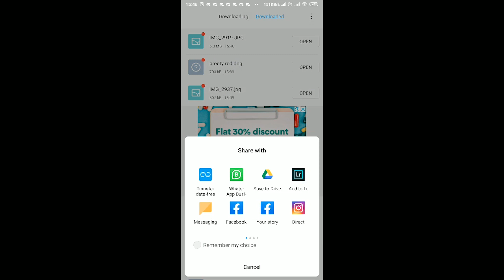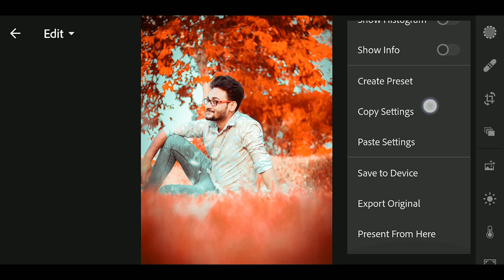Lightroom Mobile Pretty Red Preset Download and Lightroom Mobile Preset not working Problem Solved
Here is a verified site where you can earn 200K Rupees in a month!

 MY SETUP...
➤ Corsair H45 CPU Liquid Cooler
➤ Cabinet Corsair
➤ SMPS Power supply Corsair 750w
➤ RAM 16Gb ddr4 dt
:- All the Images/Picture Shown in this Video Belong to the Respected Owner and Note MeI am Not the Owner of any Picture Showed In this Video. All Content Used is Copyright to Ritesh Creation, Use or Commercial Display or Editing of the Content without Proper Authorization is Not Allowed. is Not Allowed.